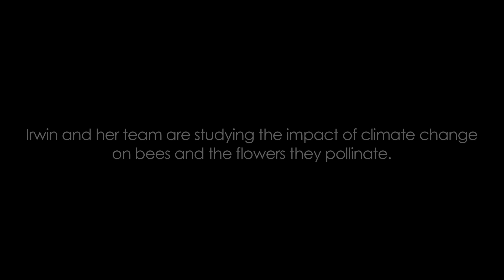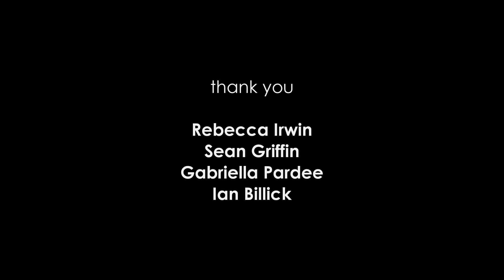Wild Science: Bees and climate change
Bee populations may be in decline. As pollinators this can have severe consequences for our food.

In this sixth video in our Wild Science series biologists look at how climate change affects phenology in both plants and bees.

High Country News is a nonprofit 501(c)(3) independent media organization that covers environmental news and other important issues and stories that define the American West. Through insightful, in-depth journalism, it strives to inform and inspire people to act on behalf of the West's diverse natural and human communities.